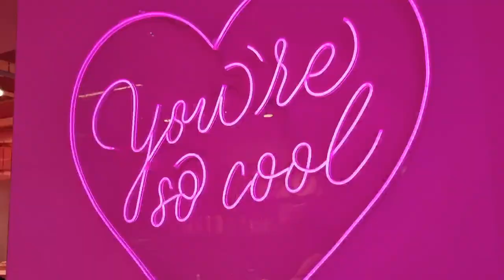Birthday Vlog 🎂🎊🎉 | El&n Cafe | Oxford Street | London Vlog | sania khan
HOPE YOU ALL ENJOYED THE VIDEO AS MUCH I DID CREATING IT 😊

WILL MEAN A LOT ❤